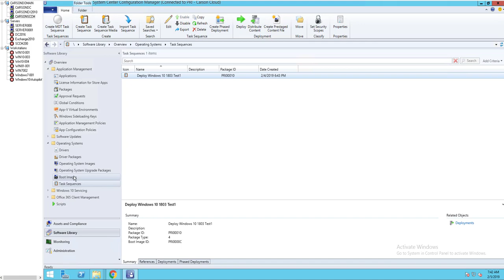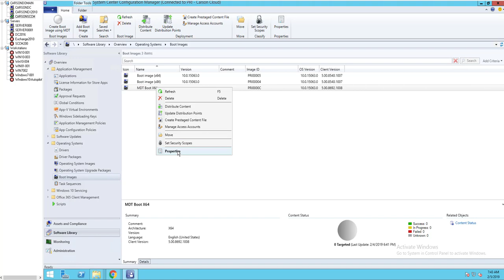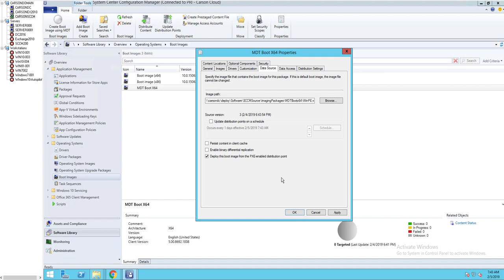How to Deploy Boot Image to PXE Server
Adding Boot Image to PXE Servers step by step